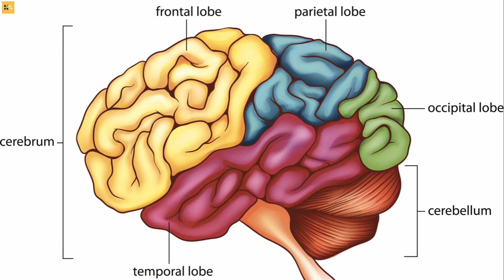Are Humans Still Evolving: Unraveling the Mystery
🌍 Dive into the fascinating world of human evolution with our latest video! 🧬 Join us as we explore the question: Are humans still evolving? 🤔

In this thought-provoking journey, we'll delve into the latest scientific discoveries and research that shed light on the ongoing evolution of our species. From the ancient past to the present day, discover the forces shaping the human genome and influencing our biological development.

🕰️ Explore the historical milestones of human evolution, from our early hominid ancestors to the complex societies of today. Learn how environmental factors, cultural changes, and technological advancements have played crucial roles in shaping the course of human evolution.

🔬 Uncover the role of genetics in our continued evolution and how natural selection continues to act on our species. Are modern lifestyles influencing the direction of our genetic evolution? Find out as we explore the interplay between genetics and the rapidly changing world around us.

🌱 Discover how factors like climate, diet, and societal structures impact the genetic diversity of human populations. Are we adapting to the challenges of the 21st century through genetic changes, or are cultural adaptations the primary drivers of our survival?

🧪 Join us in unraveling the mysteries of human evolution and understanding whether we are still in the midst of a transformative journey. What does the future hold for the human species, and how might our understanding of evolution influence the way we approach our lives?

👁️‍🗨️ Stay tuned for interviews with leading experts in the field, captivating animations, and insightful discussions that will challenge your perceptions and deepen your understanding of the ongoing saga of human evolution.

🔍 Don't miss out on the latest insights into the question that has captivated scientists and thinkers for centuries: Are humans still evolving?